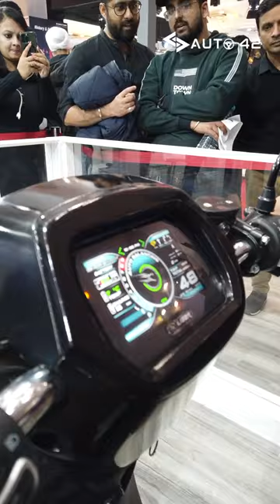Check Out The World's First Auto-Balancing Scooter From Liger Mobility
Liger Mobility has showcased a rather unique scooter at the Auto Expo. It is the world's first auto-balancing scooter and uses similar technology to what you see in Segway's. Check out the video to know more.